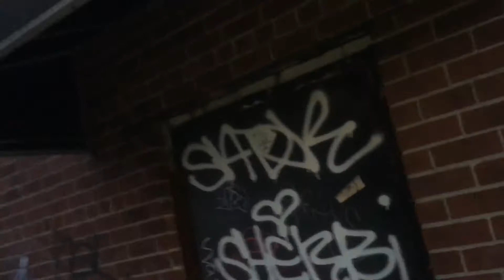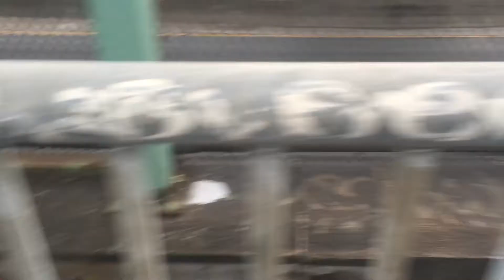Graffiti Art#7 New York City Residential and Business MTA tags balloons bxny 2019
Tags Balloons on all types of housing, business and the MTA